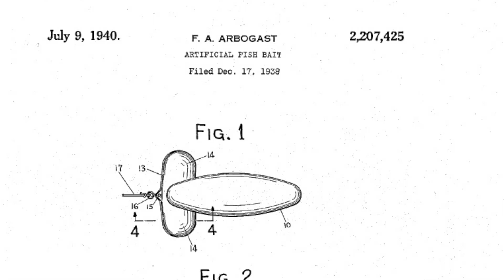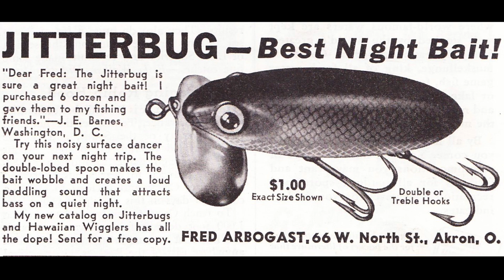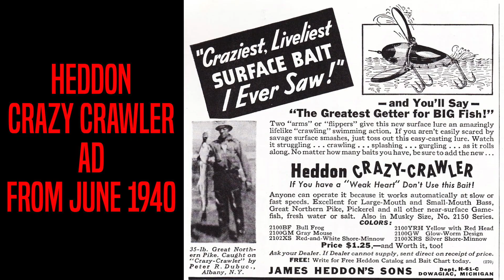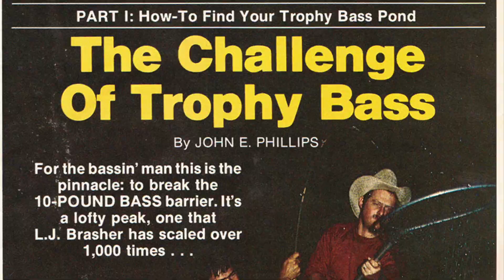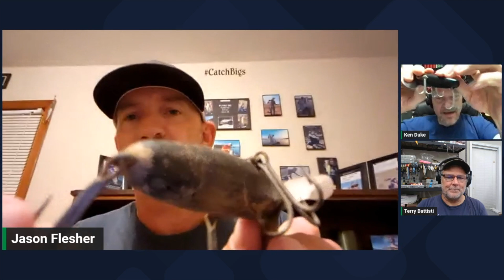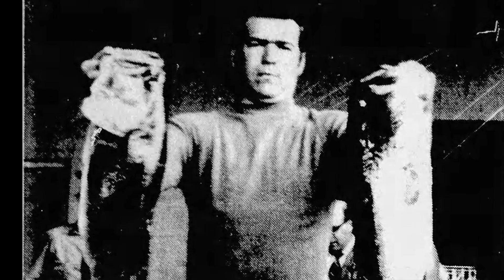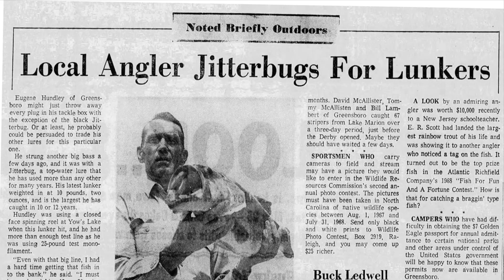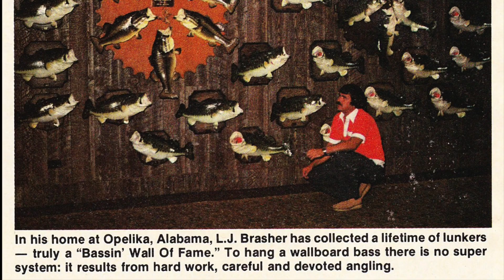The BEST Trophy Bass Lure EVER!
Episode 44

Over the course of bass fishing history, several baits have been a force behind catching trophy bass. Over the past 20 years, the swimbait has become the go-to bait for anglers fishing for their personal best. But swimbaits are a genre of lures with several manufacturers making baits that cover a wide variety of lengths, rates of fall, and even actions.

In this episode of The Big Bass Podcast, we cover one specific bait, made by only one manufacturer. The company is Fred Arbogast and the bait, is the Musky Jitterbug. Since its introduction in 1940, more trophy bass have been caught on this one lure more than any other.